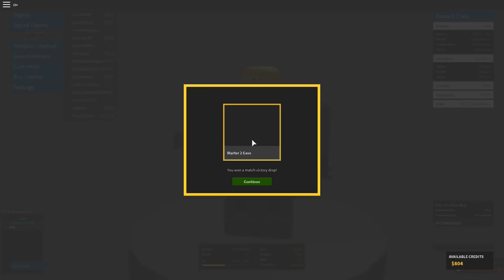Phantom Forces |ak-47 vs mis subscriptores| quien ganara !?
HOY DECIDI TOMAR UNA AK-47 Y ENFRENTARME A LOS SUBS MAS PRO QUE TENGO!! NIVELES 100 PARA ARRIBA !! QUE GANE EL MEJOR :D !!!
NUESTRO GRUPO DE ROBLOX !!!

COPYRIGHT